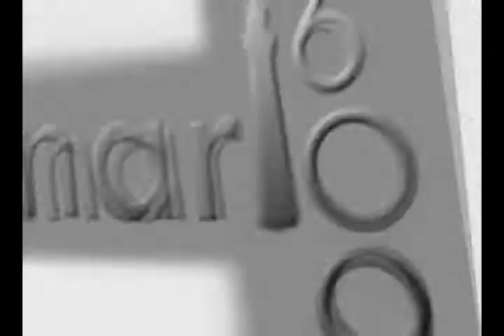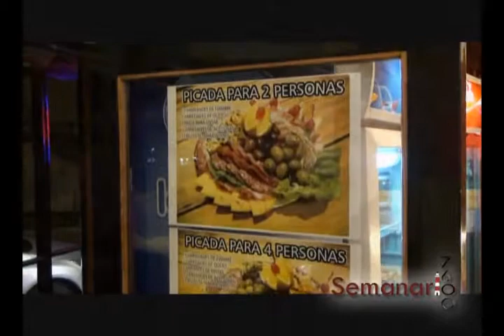FIAMBRERIA FRIENDS MDP